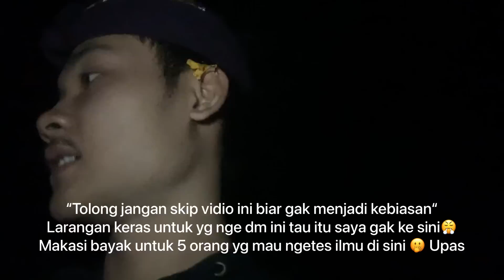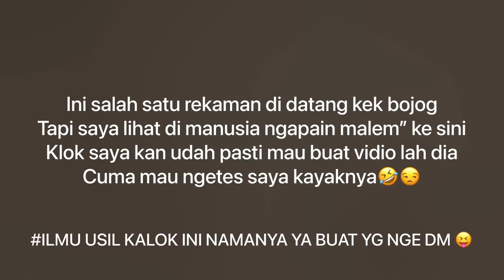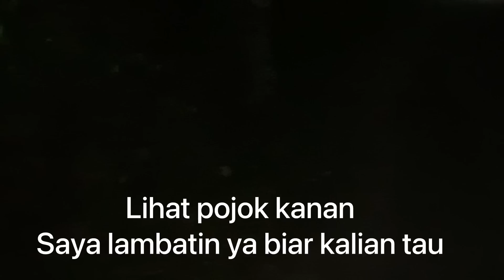LEAK BALI NANTANG SUMANTARA CHANNEL WUJUD MANUSIA KERA